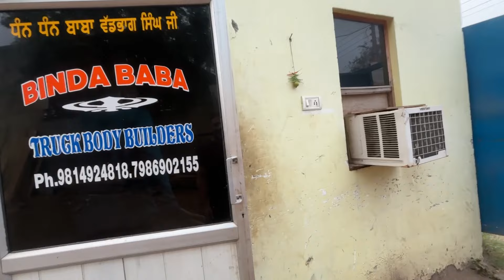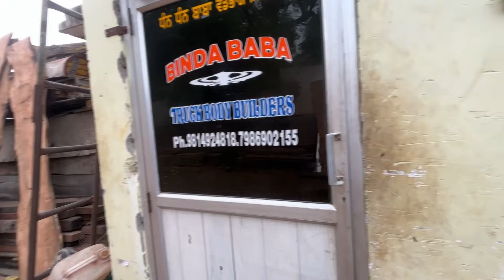दोस्ती हो तो ऐसी😍|| नंदी भाई का बाज उड़ने लग गया🤣🤣|| Patiala day 17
Hello doston
Swagat hai apka mere is vlog mai
Hope apko vlog pasand aayega
Meri koshish hmesha apke liye ek acha vlog bnane ki rahegi

Mere channel pe apko meri daily life style aur  family vlogs dekhne ke liye milega

Aur mai ek truckdriver bhi hu to is liye apko mere truck vlogs bhi dekhne ke liye milenge aur mai umeed rkhta hu ki ap mere channel ko apna pyar denge aur mujhe support karenge

Milte hai jaldi he naye vlog ke sath
Jai maa badol devi